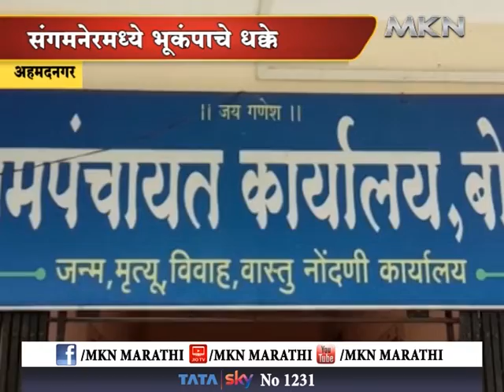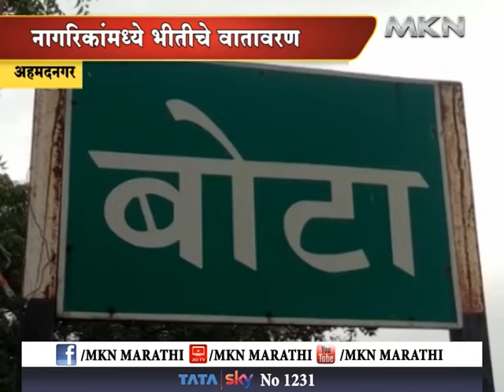संगमनेरमध्ये भूकंपाचे धक्के. नागरिकांमध्ये भीतीचे वातावरण